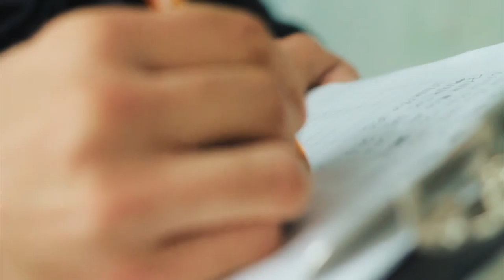Black Islers - Ally and Danielli